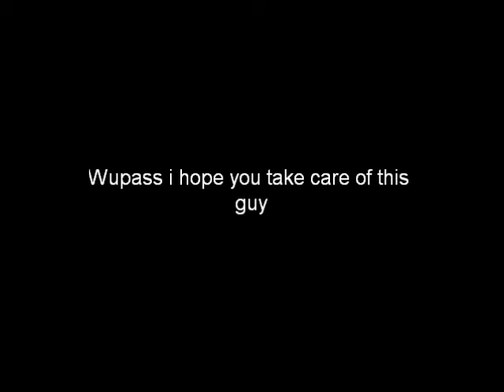JaHiZZy CaPiZZy Hacking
BHD hack